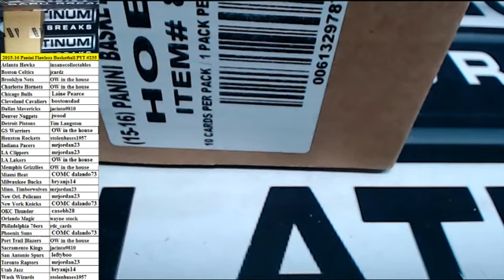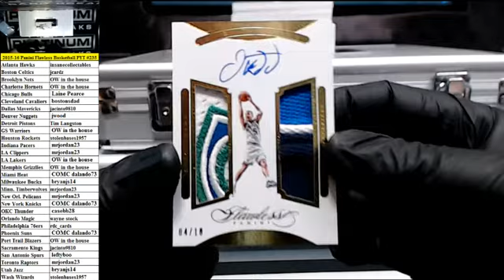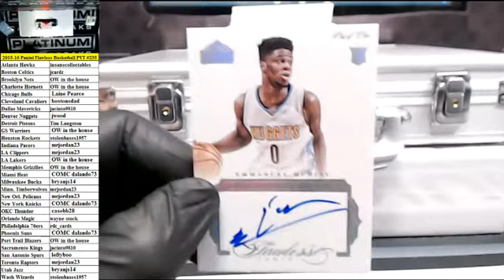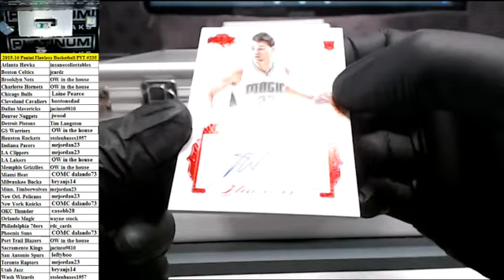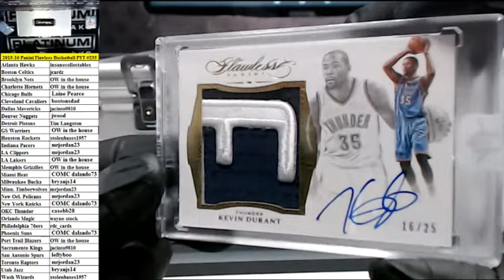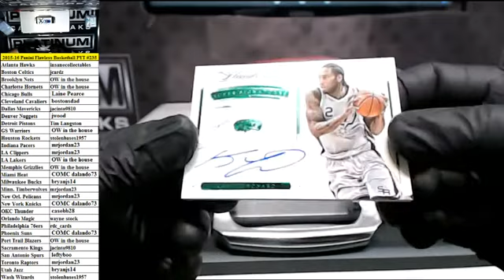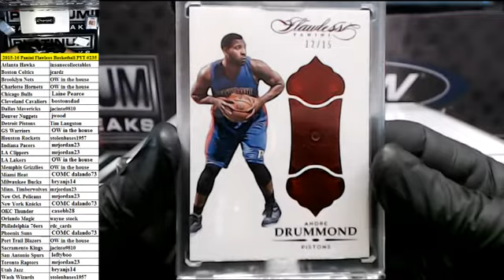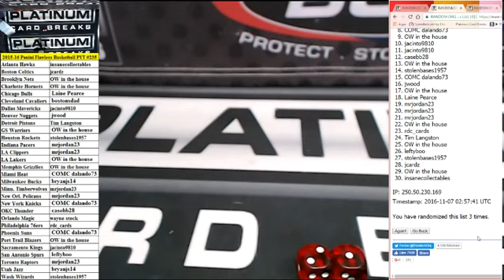2015-16 Panini Flawless Basketball Full Case PYT #235